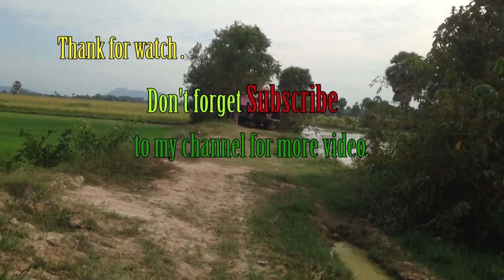Amazing Tractor Kubota M6040SU stuck